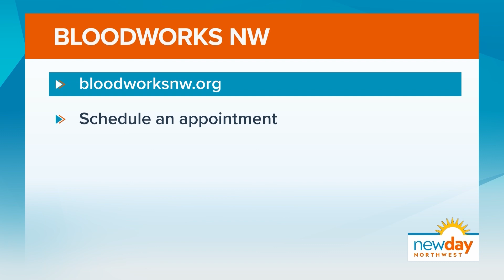Bloodworks NW to implement updated donor guidelines on December 6th - New Day NW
The U.S. Food and Drug Administration (FDA) recently provided guidance to implement a gender-inclusive, individual risk assessment of all blood donors to reduce the risk of HIV in the blood supply. This will give more people the opportunity to donate blood.

“We’re so excited that we’ve moved away from the question being based on men who have sex with men, and even their female sex partners, to an individual risk assessment, which asks specifically about high-risk behaviors,” said Dr. Kirsten Alcorn, co-chief medical officer of BloodWorks Northwest.

Bloodworks NW will implement these new donor guidelines on December 6, making blood donation more inclusive. The FDA’s previous blood donation eligibility criteria based on sexual orientation, which didn’t allow sexually active gay and bisexual men to give blood, will no longer be used.

Questions asked before blood donation assess safety for the donor and the person who receives their blood. The questionnaire will now ask all donors about sex partners within the last three months.

Mark Dyce-Ryan has an appointment scheduled on December 6 to give blood and hopes many other gay men will follow his lead.

“It’s been decades since I’ve been sitting on the bench, so for me to be able to come forth and do the most selfless thing and most unconditional loving thing in giving blood and saving lives, I’m really excited about it,” Dyce-Ryan said.

It takes 1,000 donors a day to sustain a blood supply for patients in the Pacific Northwest.

“Most healthy adults are actually eligible to donate blood but only a few percent do,” Dr, Alcorn said. “So, if we could increase it even by just a small percentage, we would see a much more stable blood supply.”

Dyce-Ryan is ready to make a difference when the guidelines officially change at Bloodworks NW in December.

“The LGBTQ+ community should feel very proud,” he said. “Stand up and go make an appointment today. It really does fill the heart. I can’t wait.”

Learn more about donating blood and the updated guidelines on the Bloodworks NW website.

Segment Producer Rebecca Perry. Watch New Day Northwest 11 a.m. weekdays on KING 5 and streaming live on KING5.com. Contact New Day.